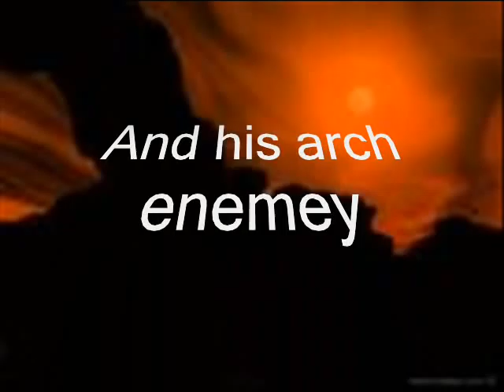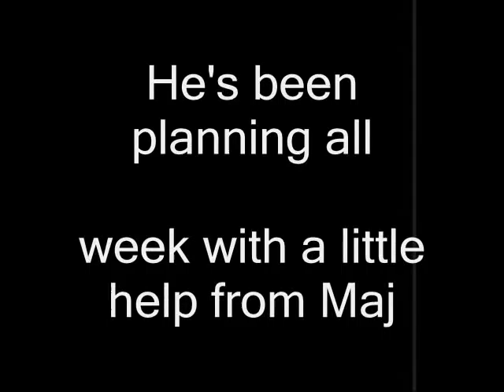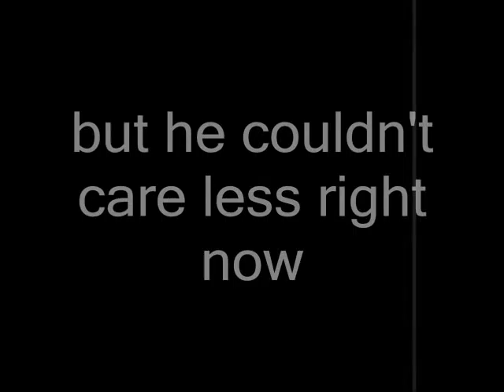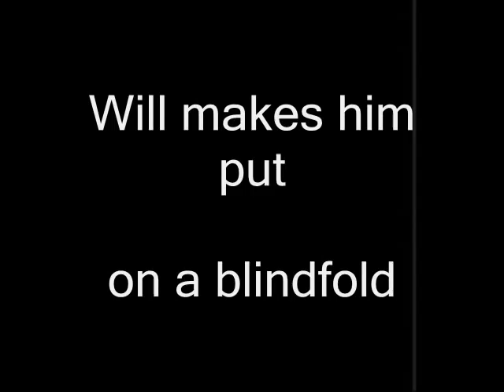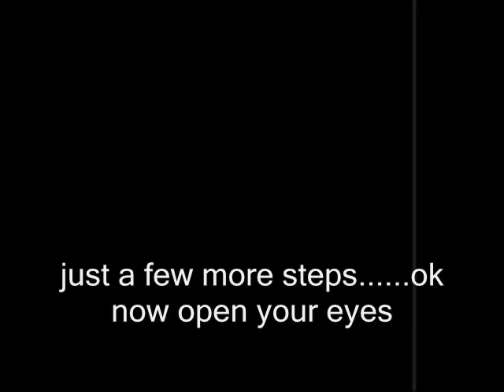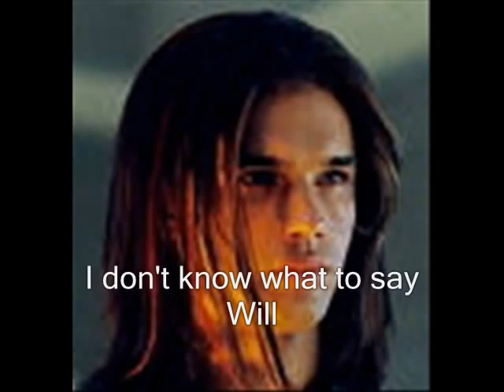A Stronghold on Peace Part 17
Will's a Superhero and his Arch Nemesis
has just become his best friend, but is there something more between them?
Warning Slash/male to male relationship don't like don't watch